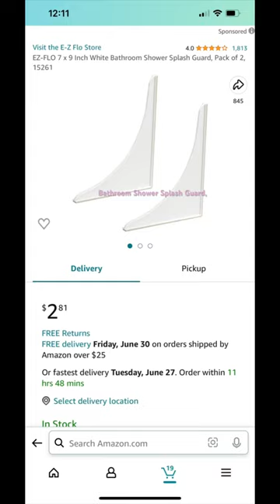Bathroom Shower Splash Guard